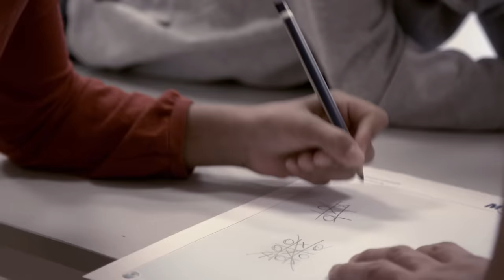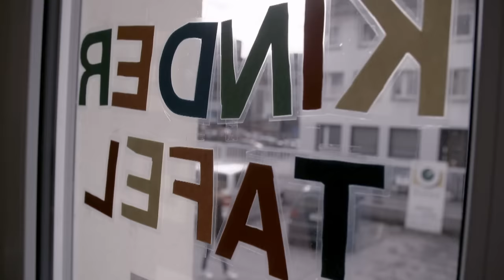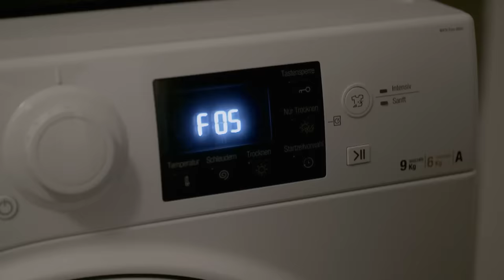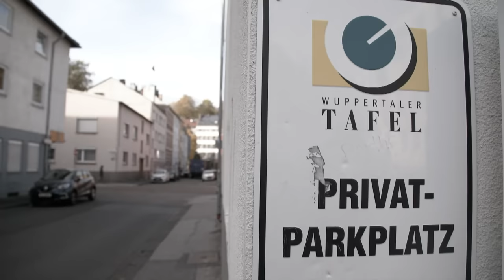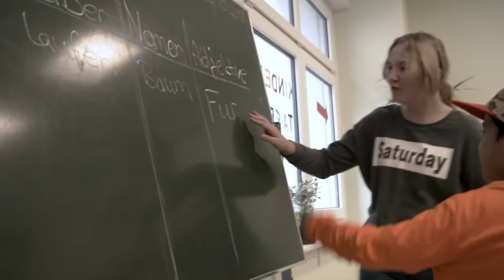Wenn Kinder zur Tafel müssen - Kinderarmut in Deutschland | WDR Doku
Bundesweit gibt es etwa 40 Kindertafeln, eine davon befindet sich seit 2007 in Wuppertal, einer Stadt, in der überdurchschnittlich viele Menschen arbeitslos sind und Hartz 4 beziehen. Die Kindertafel liegt gleich neben der Tafel für die Erwachsenen, beide bekommen Lebensmittelspenden von Supermärkten. Ehrenamtliche Helfer kümmern sich um die Kinder, geben ihnen zu essen, spielen mit ihnen und machen Hausaufgabenbetreuung.

Da ist zum Beispiel der achtjährige Dean, der eigentlich nach der Schule lieber nach Hause als zur Tafel möchte, was seine alleinerziehende Mutter nicht erlaubt. Jasmin ist ebenfalls acht Jahre alt und ein kleines Mathegenie. Wenn sie gefördert würde, könnte sie das Abitur schaffen, sagen die ehrenamtlichen Helfer der Kindertafel. Und Nettmia kommt eigentlich immer ausgehungert bei der Tafel an. "Wuppertal ist relativ strukturschwach, wir haben eine relativ große Arbeitslosigkeit und wir haben dementsprechend ein höheres Armutsrisiko bei Kindern", erklärt Miriam Kusebauch, die Leiterin der Kindertafel. Manchmal seien den Eltern oder alleinerziehenden Müttern die Verpflegungskosten in der Schule einfach zu hoch oder aber sie haben keinen Platz in der Ganztagesbetreuung der Schule bekommen. Daher müssen sie zur Kindertafel gehen.

Ein Film für Unterwegs im Westen von Diana Ahrabian. (2019)